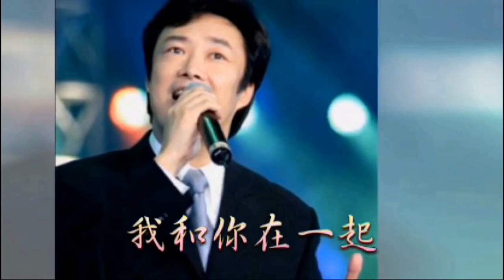愛的路上千萬里-費玉清(口琴獨奏伴卡拉OK)By Michael Gor